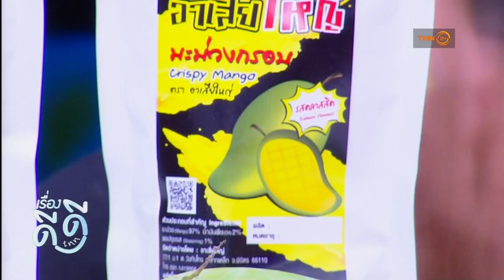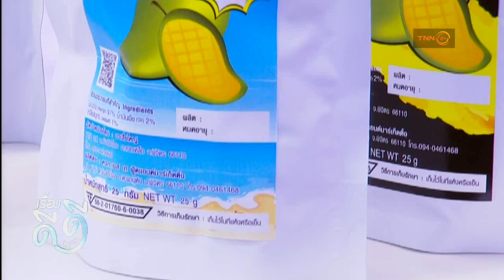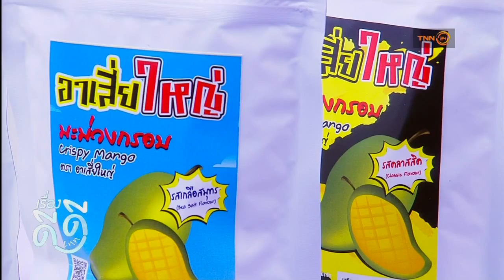นักเรียน ม.5 คิดสูตรมะม่วงทอดกรอบส่งขาย ตปท. (2) | เรื่องดีดีTNN (19/02/62)